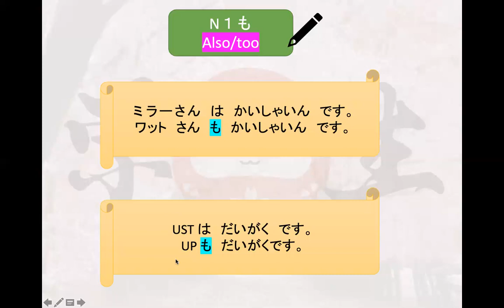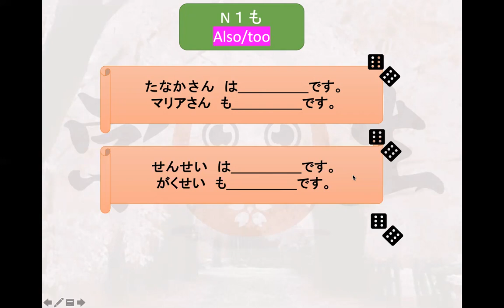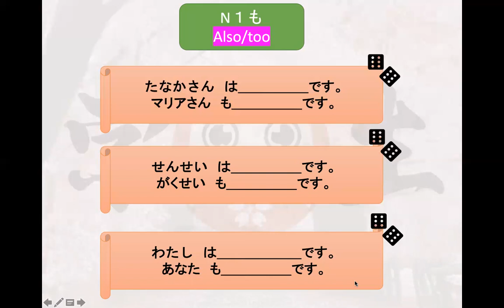LESSON 1 MINNA NO NIHONGO PARTICLE MO (ALSO/TOO)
JAPANESE GRAMMAR#PARTICLE MO#MINNA NO NIHONGO